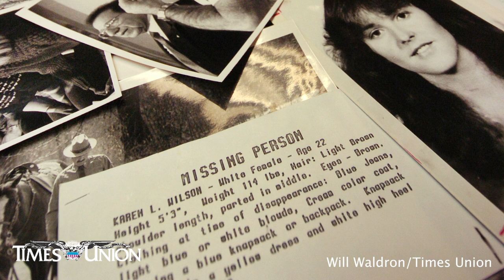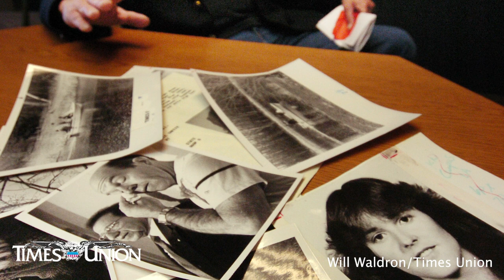What happened to Karen Wilson? | Cold Cases of the Capital Region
The case of missing University at Albany student Karen Wilson in 1985 is as baffling now as it was three decades ago. Investigators suspect murder, but no suspects have been found.